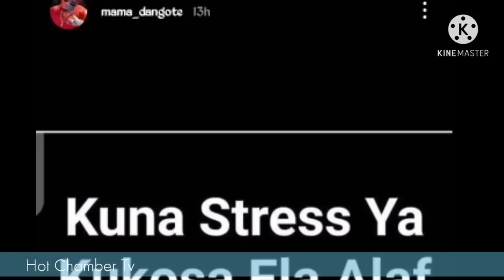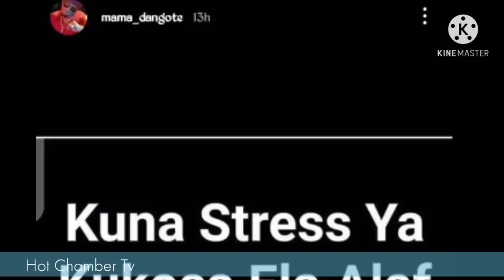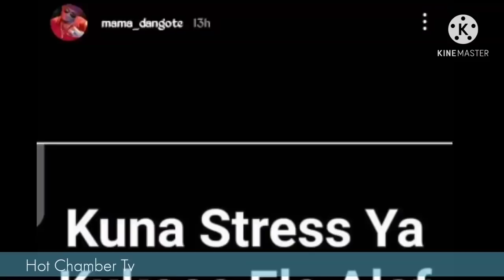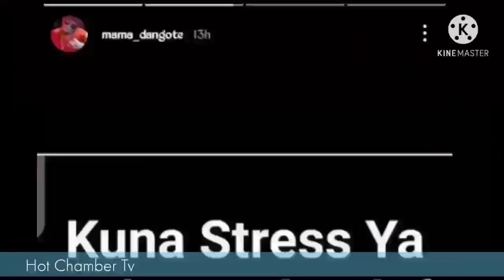DUUUH HII NI AIBU! Mama Diamond Amsaliti ZARI Ampa Makavu Mazito Hadharani, Zari Ataficha Sura Wapi